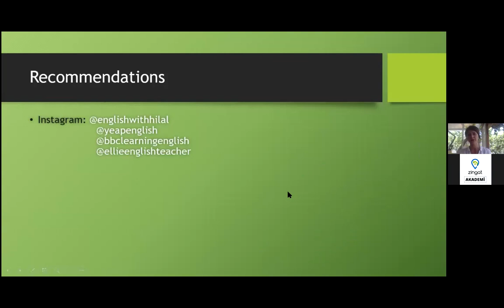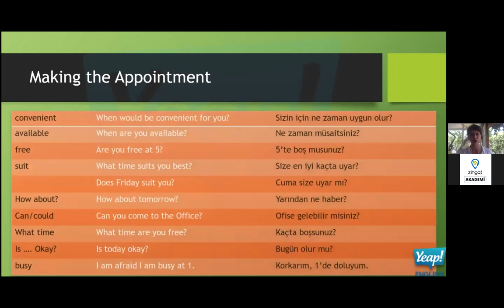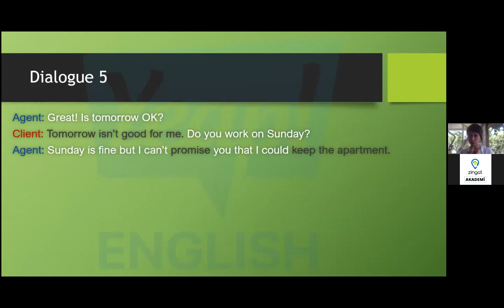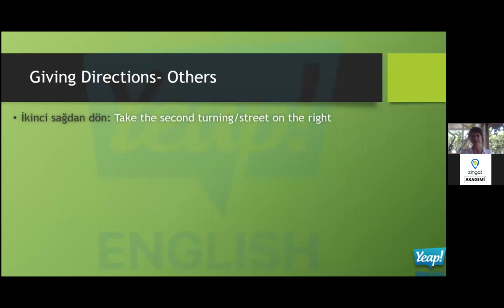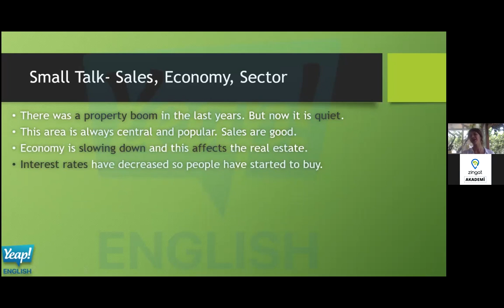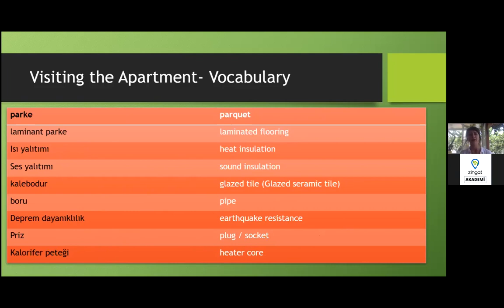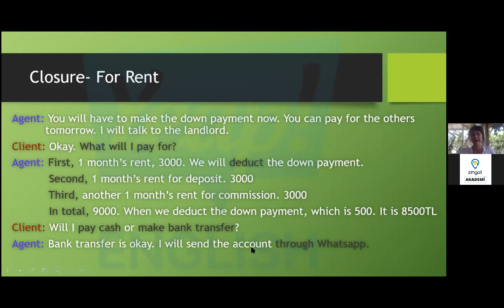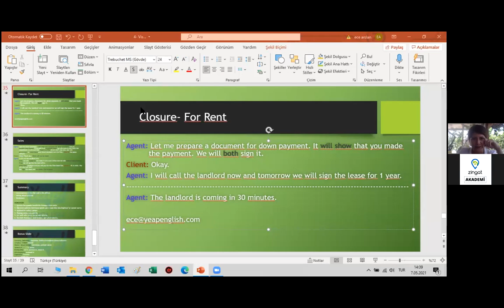Gayrimenkul Sektörü için İngilizce: 4. Seans